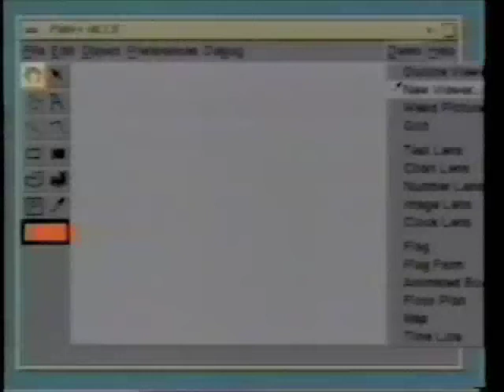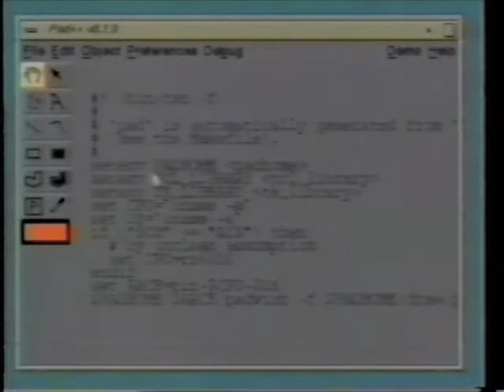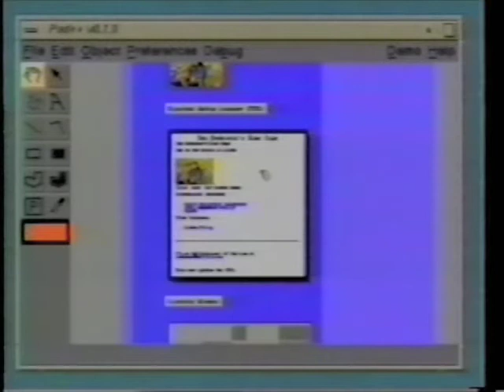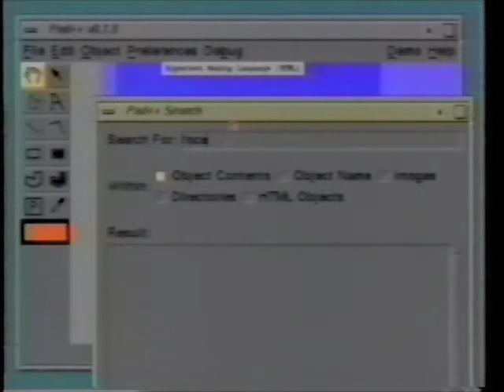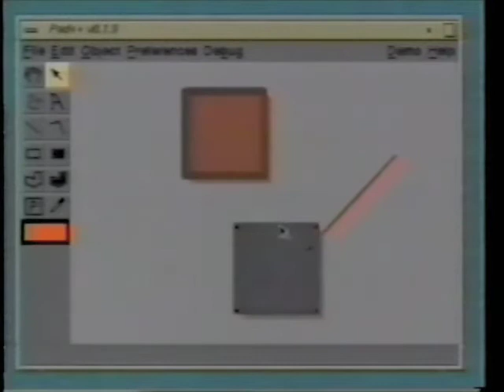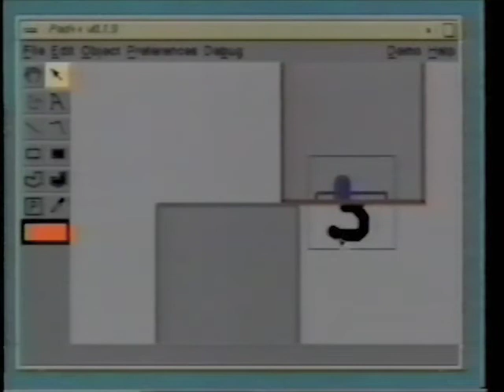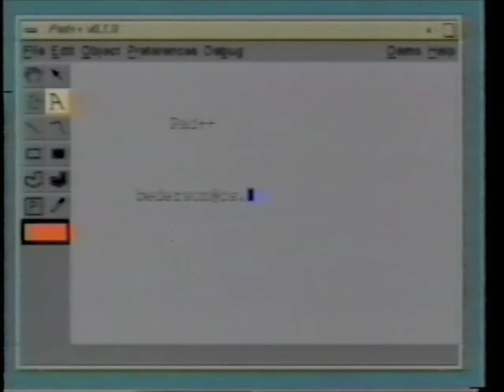Pad++: X Technical Conference (Part 2 of 2)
This is a 1996 video that shows Pad++ in some detail, including authoring, portals, HTML hypertext, zoomable directory browser, and magic lenses.